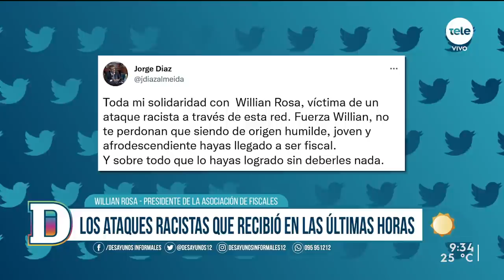La respuesta ante los cuestionamientos por allanamiento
La Asociación de Fiscales emitió un comunicado a partir de los cuestionamientos públicos recibidos por la fiscal Mariana Alfaro, tras la solicitud de allanamiento de Azul FM y el domicilio del periodista Ignacio Álvarez, en el marco de la investigación penal que se está realizando por la divulgación de audios vinculados al caso de violación en el Cordón.